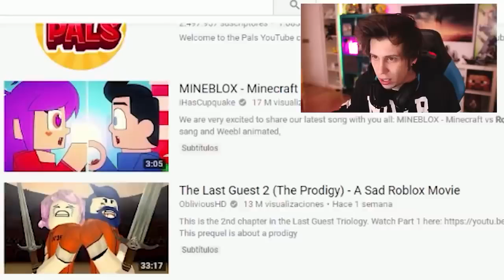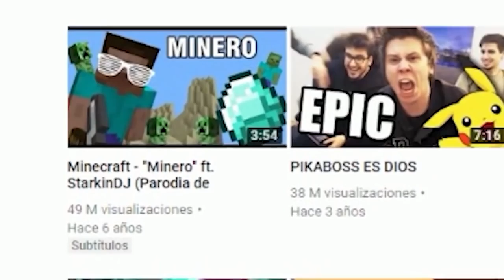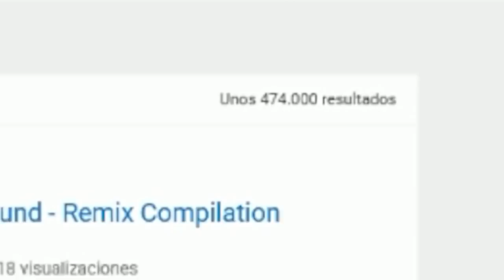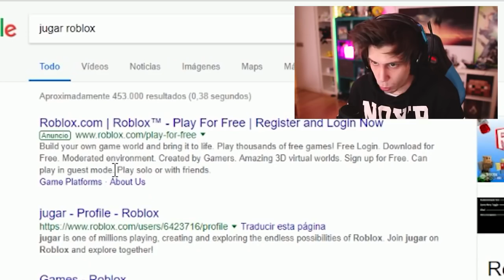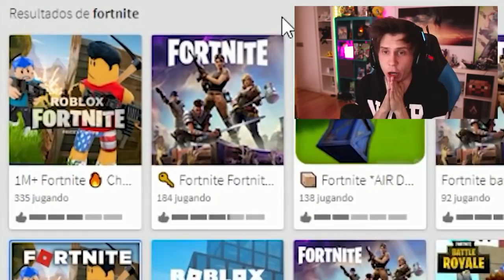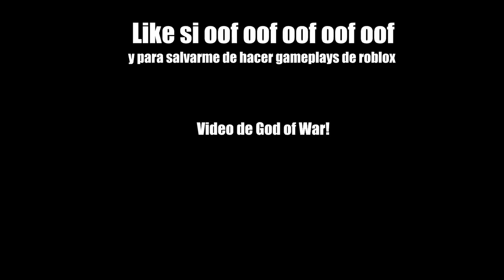Reaccionando a Roblox - elrubiusOMG